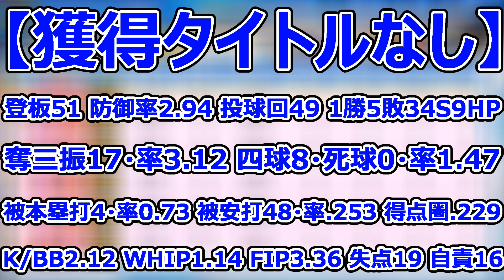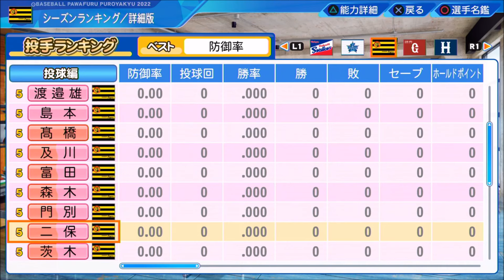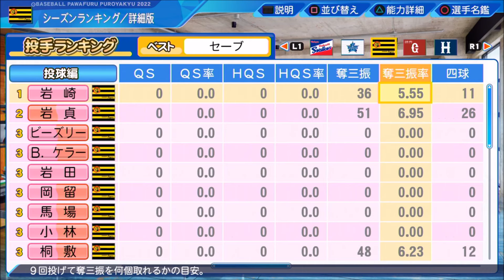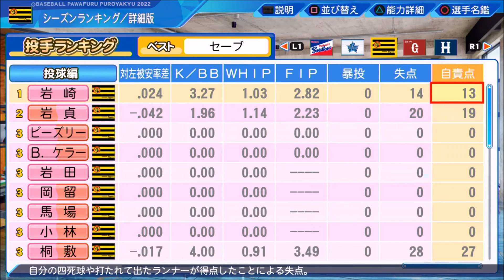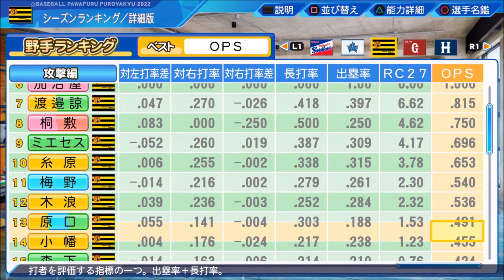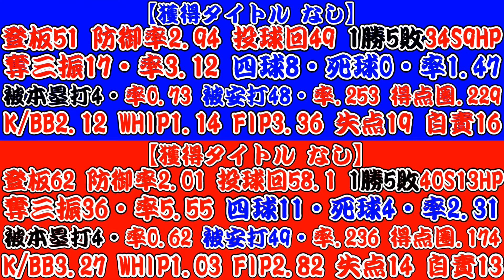【パワプロ2023】～阪神タイガース・岩崎優～対決サクサクセス♯32【実況プレイ】